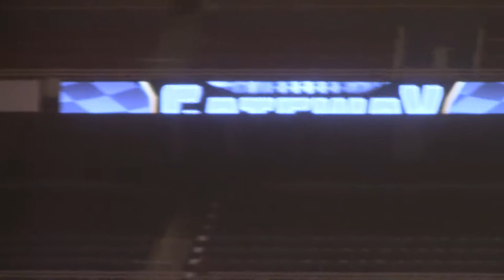Gateway Dirt Nationals Mod Heat 3 Thu 12/14/17